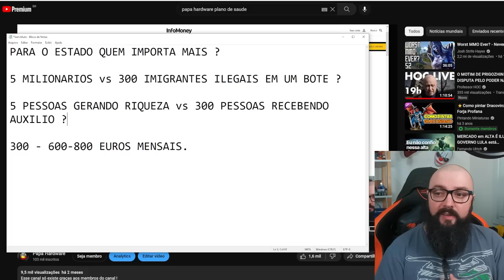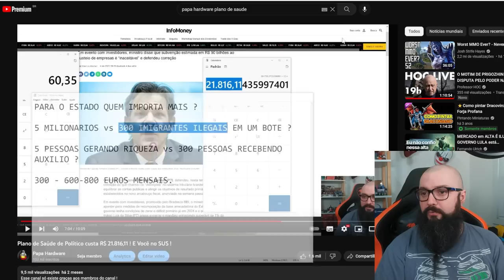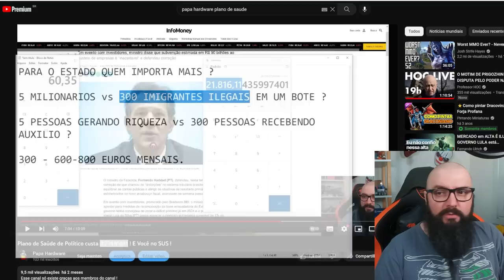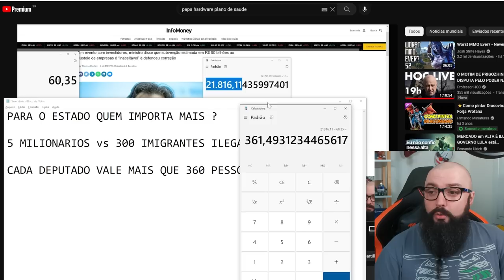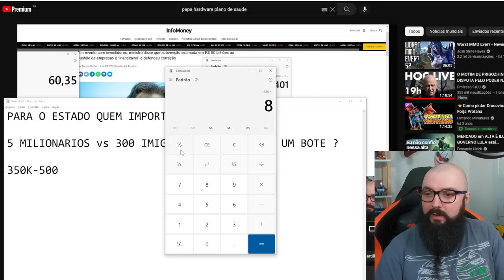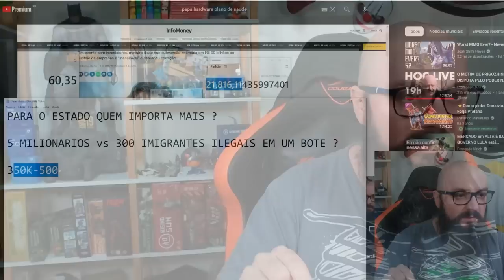A Vida de 5 Milionários Valem Mais que 300 pessoas ?